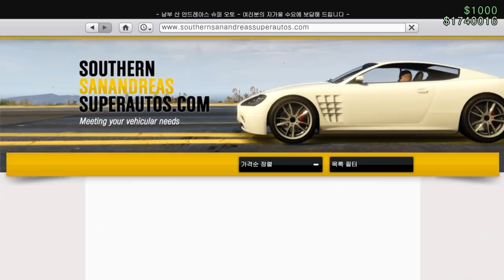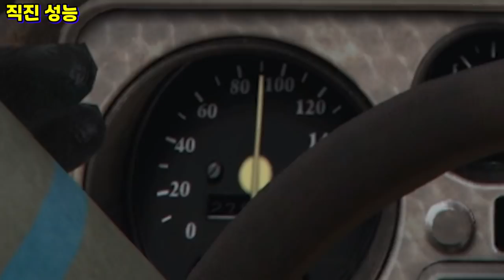GTA5 폐차 구입하기 "브라바도 랫 로더 리뷰"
GTA5 "브라바도 랫 로더 리뷰"